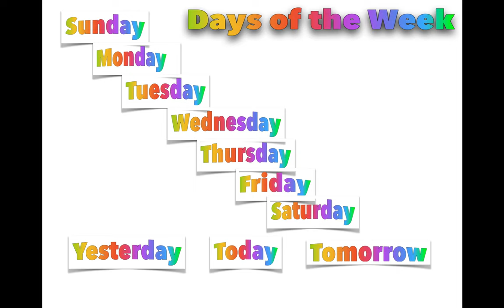Days of the Week